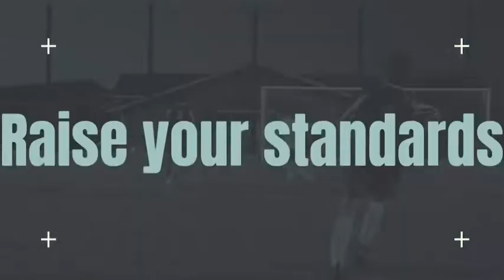The Transformational Day for Commerce Students 9th Feb 2020 with Accounts guru